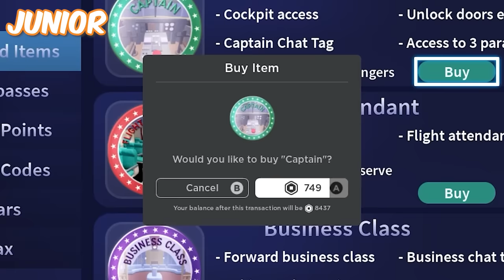ROBLOX SURVIVE A PLANE CRASH!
WE SURVIVED!